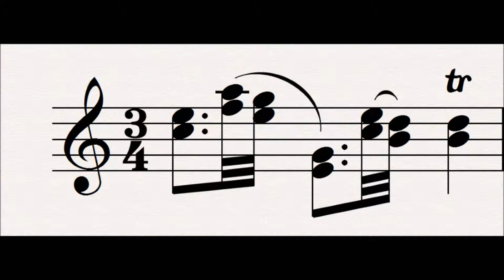93 Love's Ecstasy : Der Ring Des Nibelungen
This motif represents Siegfried and Brunnhilde's jubilation at finding each other and falling in love.

Progenitor leitmotifs:
None

Related Leitmotifs:
None

Subsidiary Leitmotifs:
None